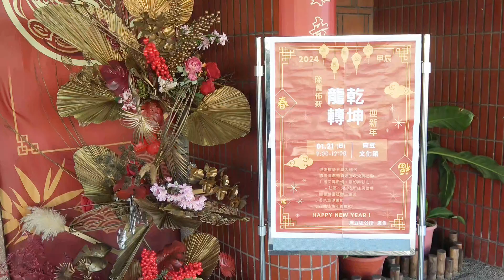20240121 麻豆區公所 除舊佈新－龍轉乾坤，迎新年—大北門新聞網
喜逢甲辰龍年，麻豆區公所於113年1月21日星期日上午9點在麻豆區文化館，舉辦「除舊佈新－龍轉乾坤，迎新年」活動，特別邀請書法名家陳春良、謝永田及楊進雄大師現場揮毫，多款春聯供民眾免費索取同時共賞名師行雲流水，藉此發揚書法文化藝術，一同迎接嶄新龍年的到來。館內亦有圖書館閱讀推廣攤位活動及「指尖傳新情，夢幻舞彩心－社區、兒少&新住民粉彩藝術聯展」展覽作品供大家一同欣賞。

麻豆區長柳世雄表示，今天我們利用1月21日舉辦一個現場揮毫寫春聯贈春聯的活動，與及圖書館兌換活動，包括我們國家清潔週資源回收的兌換，搭配衛生所XBB疫苗注射，讓我們麻豆整個活動結合在一起，包括我們兒少站這邊也有相關活動在進行，也提前向大家拜個早年，祝大家龍年行大運，幸福龍給你們，另外部份也有一些市集活動，政令宣導，歡迎各位好朋友今天有看到這個新聞，歡迎各朋有都可來麻豆這邊走一走，體會一下相關的活動緩緊張，現場也有一些市集的活動，營造一個過年的氣息，帶給大家一個好年的開始，祝大家新的一年都能心想事成，謝謝大家。

館外結合國家清潔週資源回收兌換活動、本區商圈特色產品攤位，還有防災、登革熱防疫、性平以及多個機關政令宣導活動等，讓民眾感受濃厚年節喜氣氛圍之餘，也要巡視居家內外環境做好巡倒清刷，亦將防災觀念、環保意識、閱讀素養及各項政教知識，內化為日常生活中的一部分。

今年將舉辦地點擇定在麻豆文化館，融入「臺南400」概念，整合麻豆豐富的人文、藝術及在地產業資源，慶祝迎接臺南四百年，誠摯邀請區民朋友，一同共襄盛舉！
新的一年迎春賀歲，麻豆區公所祝大家龍轉乾坤 柚保平安、龍年大吉 柚緣相見、好運「龍」總來！